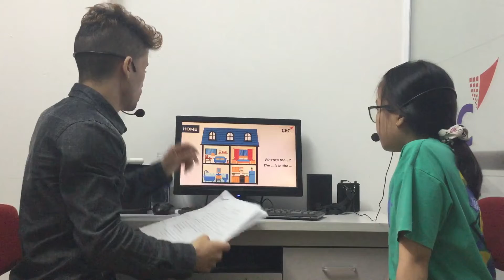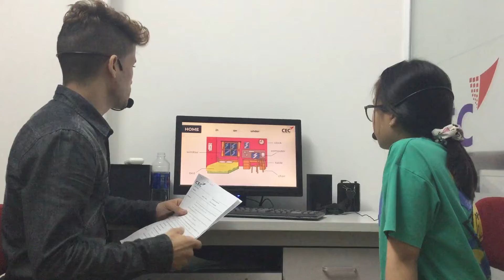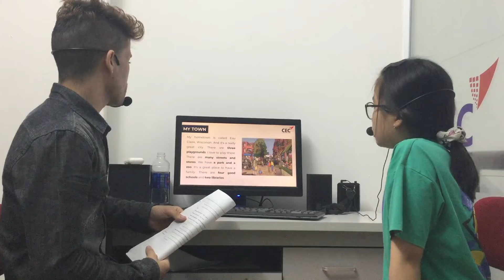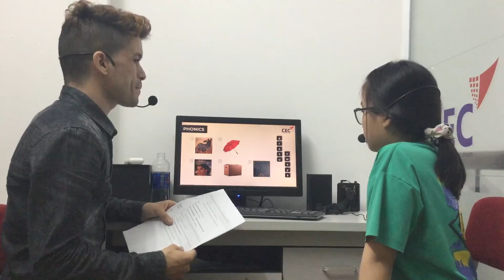CEC VQ2 | ES1P | SUMMATIVE TEST 2 | KHÁNH CHI